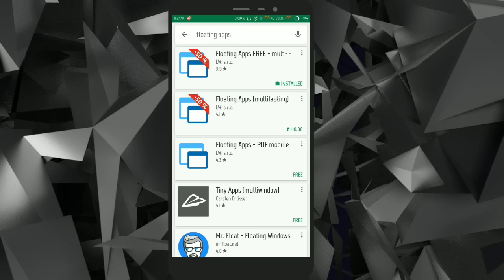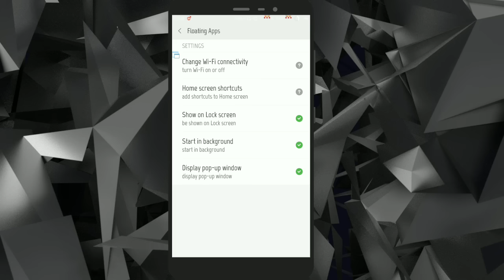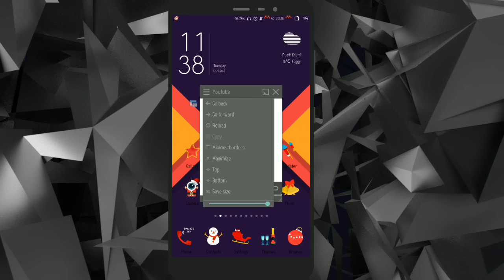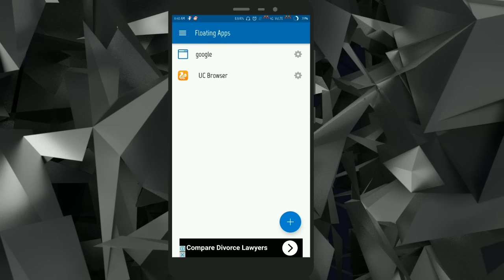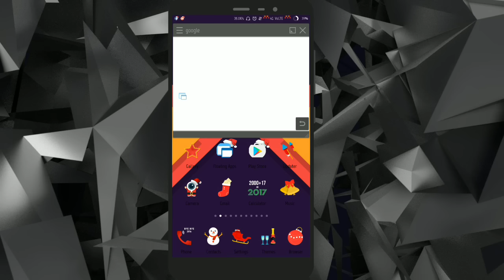How to use Multi Window Feature in Redmi Note 3 without root !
Hello Guys,

Today I am gonna show you that how you can use Multi Window Feature in Redmi Note 3 without rooting it. You just need an app known as floating apps which helps to use different things in different windows.

Device used : Redmi Note 3 SD

6 Best Apps To Customize Your Android Device 2016